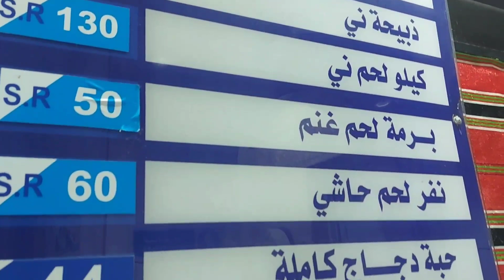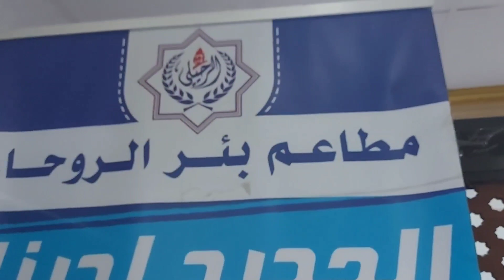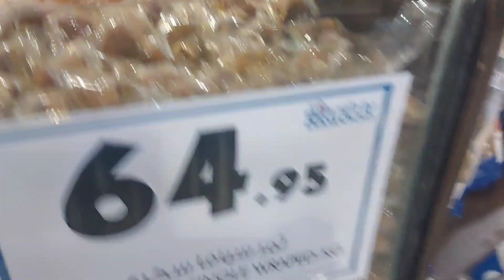شاركت معكم اجواء العيد في السعودية مكة_المكرمة وكموض طبخ يوم ثاني عيد الفطر 2023🇲🇦🇸🇦🇩🇿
لا تنسون تدعموني وتضغطو على زر اللايك والاشتراك فالقناة🍃واضغطو جرس التنبيه عشان يوصلكم كل جديد🛎
بارطاج مع احباب والأصحاب ديالكم ربي جعلها في ميزانات حسناتكم🤲
وشكرا لمتابعتكم🌷🤍❤
😘استقرامي لي تواصل معي
swsnzozo
سوسن زوزو